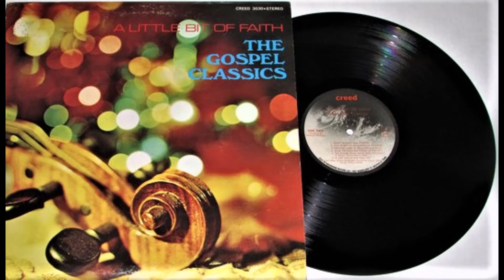The Gospel Classics - That Old Time Religion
The Gospel Classics of Detroit - From their album "A Little Bit Of Faith"